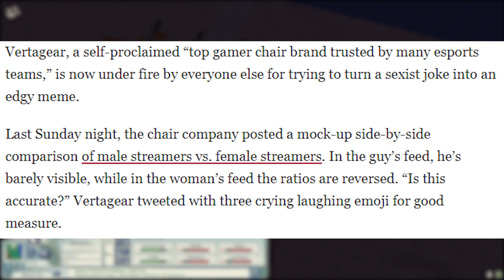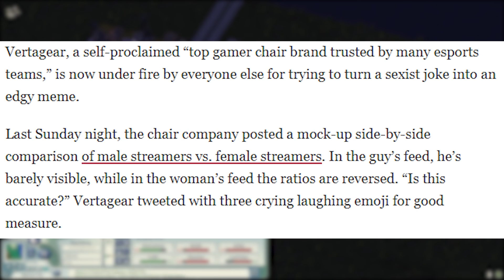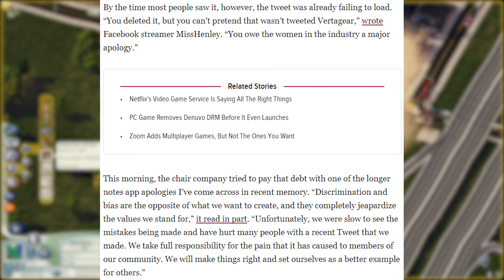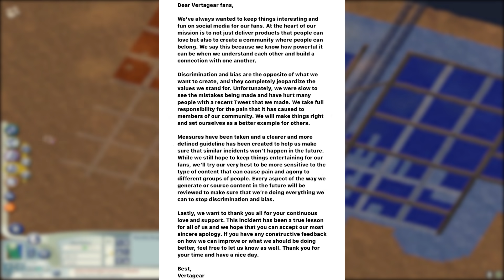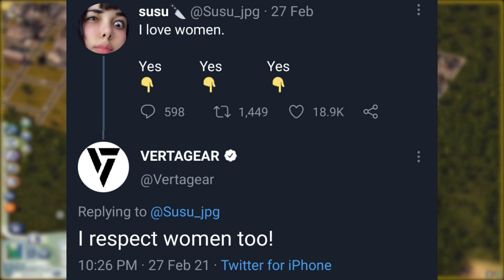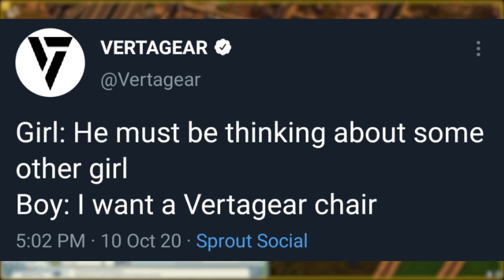Gaming Company CANCELLED For 'Sexist' Tweets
The gaming chair company Vertagear has been posting questionable stuff on Twitter for months, leading to a massive social media backlash.

SOCIAL MEDIA/SUPPORT ME:
CREDITS:
► Thumbnail/Outro/Artwork done by Gromski: